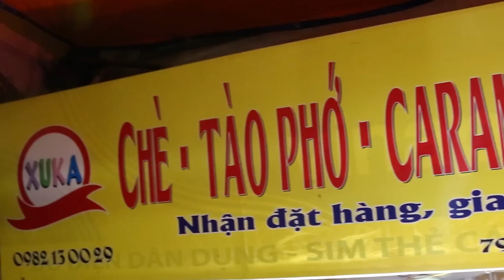Chè Xuka với